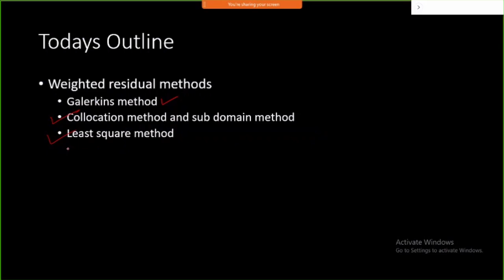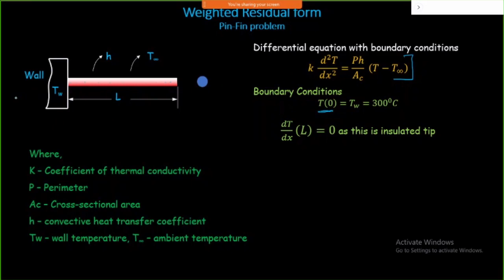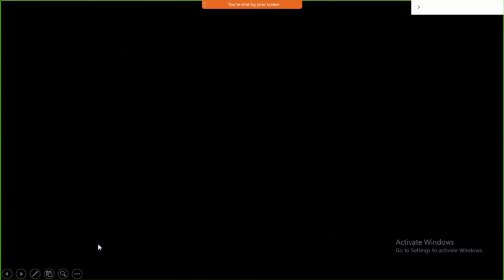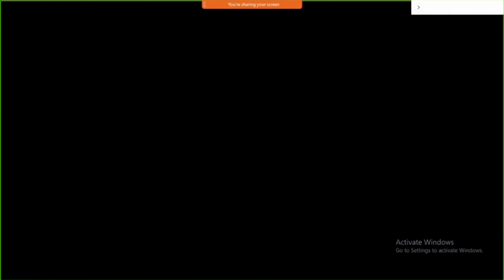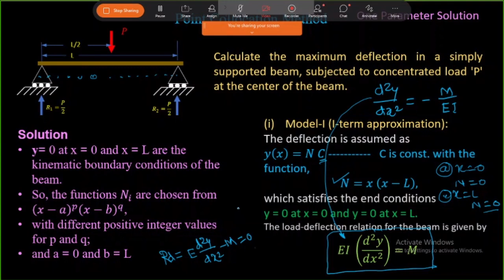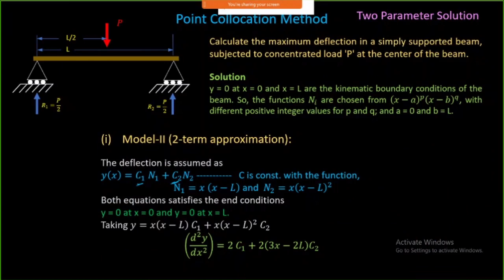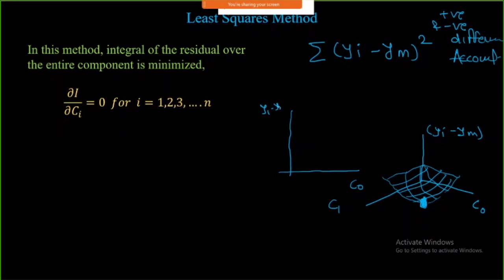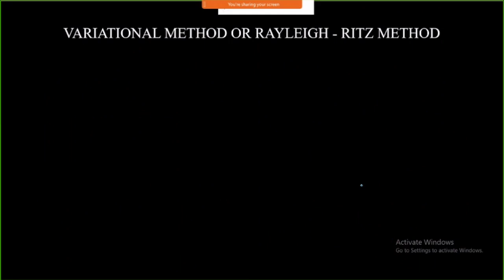Finite Element Analysis Session 07 Weighted Residual Methods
The Finite Element Method (FEM) is an analysis technique that is applicable to a broad range of problems. With this technique systems are described by mathematical equations. While these equations can be derived for simple objects, finding a solution that describes a complete complex structure is generally not practical. FEM addresses this difficulty by dividing a complex system into smaller objects so that the solution for each object can be represented by an equation much simpler than that required by the entire system.

A weighted residual is simply the integral over the domain of the residual multiplied by a weight function, . ... A common approach, known as the Galerkin method, is to set the weight functions equal to the functions used to approximate the solution.